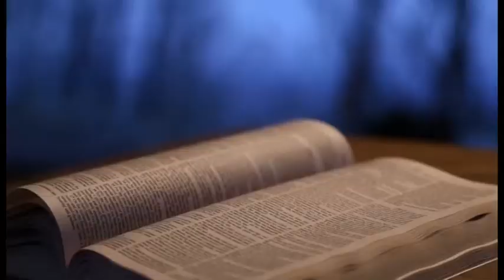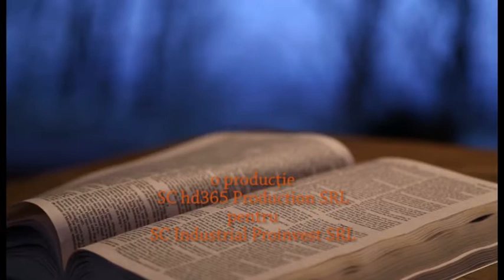Mesaj Pentru Suflet Episodul 304